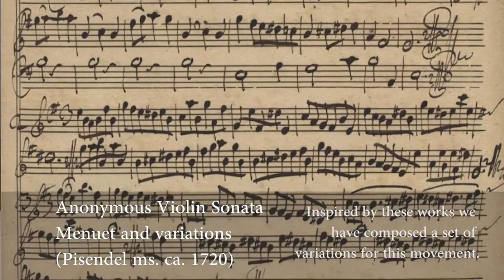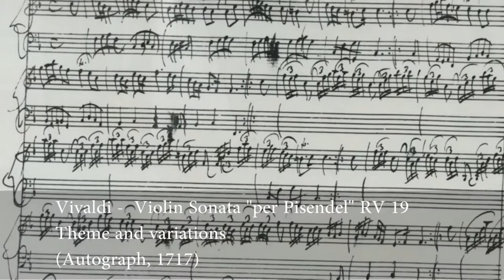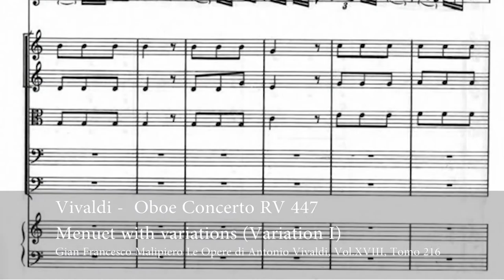1717. Memories of a Journey to Italy. Variations. Vivaldi and Montanari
Our next CD will be full of improvisation. In this video we speak about the variations we made on the last movements of Vivaldi and Montanari´s sonatas.

scaramuccia.info [at] gmail [dot] com